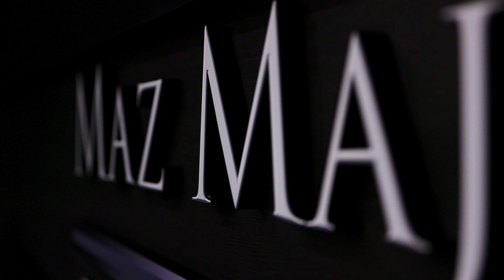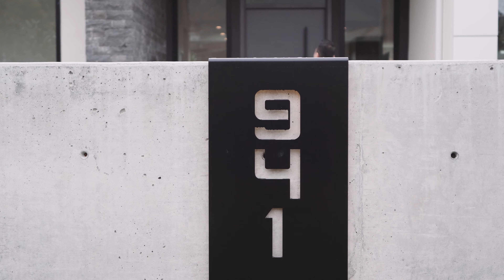MAZ MAJIDI - 941 BEACONSFIELD ROAD EDGMONT VILLAGE NORTH VANCOUVER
Brand new contemporary masterpiece built by award winning Marble Construction in Edgemont Village. Open concept floor plan in all three levels with world class luxurious details including custom cabinetry and counter tops, engineered hard wood floors, Miele appliances, Bocci Lights, Control 4 automation, suspended metal staircase and over-sized doors and windows. 2 Huge folding doors connect the interior living space to covered patio and huge south facing/flat backyard. Big bedrooms in 2nd floor with another Bedroom/office in main floor. Functional layout in basement with 2 separate bedrooms, theater room, bar, lounge with separate entrance door. A few blocks away from Canyon Heights Elementary and Handsworth Secondary schools. HIGHEST QUALITY, GREAT LOCATION & BEAUTIFUL MOUNTAIN VIEWS.